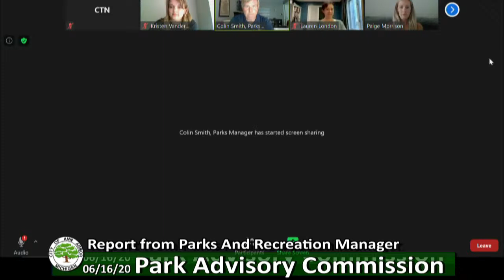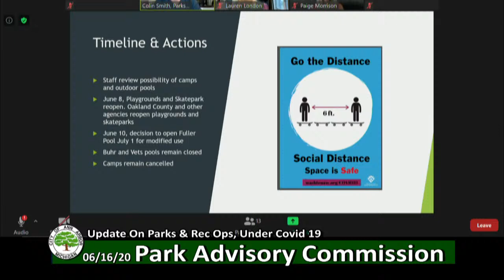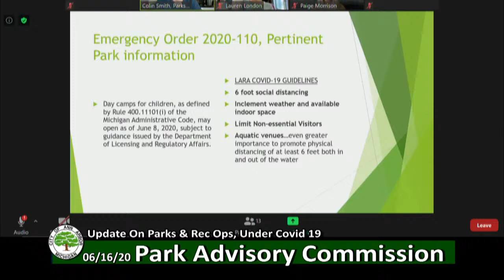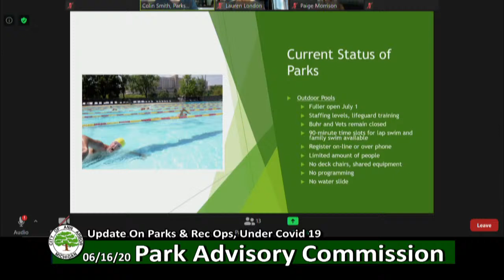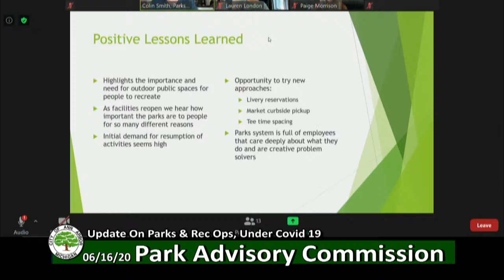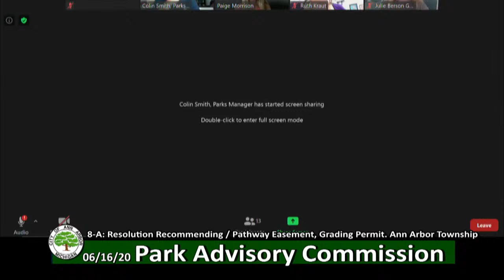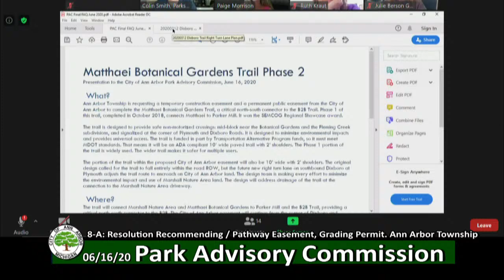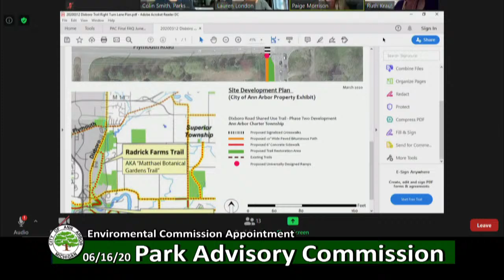Ann Arbor Parks Advisory Commission 6/16/20